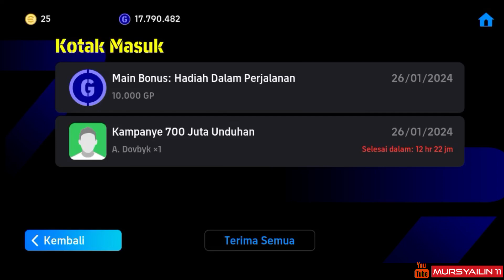GOAL A. DOVBYK DI LIGA EFOOTBALL 2024 MOBILE🔥🔥🔥